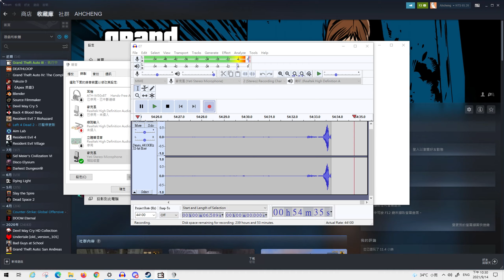俠盜獵車手 3 - 電話亭任務很想把我逼成反社會人格 PART 07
目前大暴怒的任務只有電話亭好任務。
還有前面的污點證人人任務，警察根本直接住他家裡了吧。